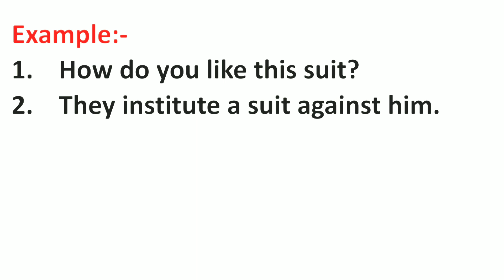Suit Meaning in Hindi | Suit ka Matlab kya hota hai | Word Meaning English to Hindi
Suit Meaning in Hindi | Meaning of Suit | Suit का हिंदी में मतलब | English to Hindi vocabulary |

Aaj ki Is Video Me Maine Aapko Suit Ka Matlab Kya hota hai Hindi mein, Suit Ka definition or Suit Word Ke Sentence ka Example ko batlaya hai.